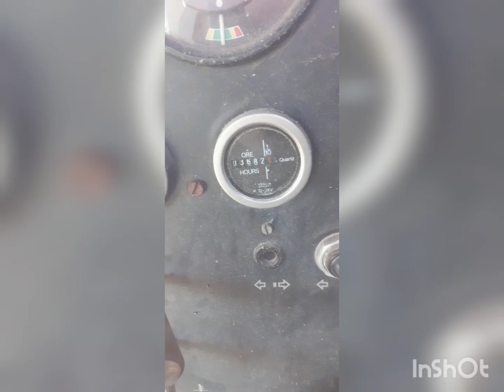8050 New Holland recondition Model (1983)